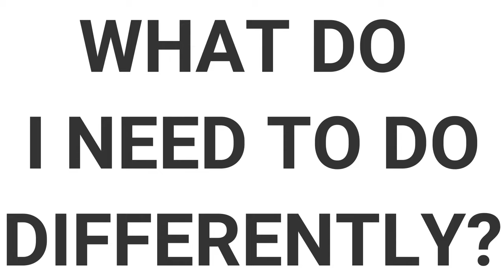IS EMOTIONAL BURDEN IN A RELATIONSHIP REAL? A PSYCHOLOGIST'S PERSPECTIVE | EMOTIONAL LABOR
In today's video, I discuss the concept of emotional burden / emotional labor. I track the evolution of my thinking from minimizing emotional burden / emotional labor to recognizing it's significance. At the end, I describe steps men can take to reduce the emotional burden / emotional labor on their partners.

RESEARCH CITED: 1) Qi X, Ji S, Zhang J, Lu W, Sluiter JK, Deng H. Correlation of emotional labor and cortisol concentration in hair among female kindergarten teachers. Int Arch Occup Environ Health. 2017;90(1):117-122.